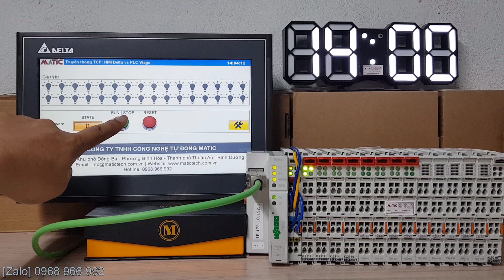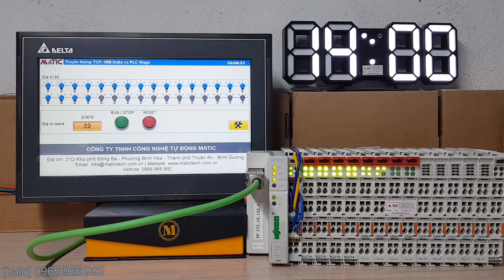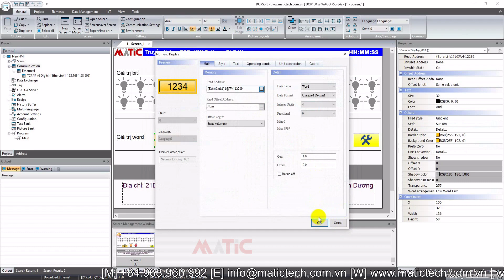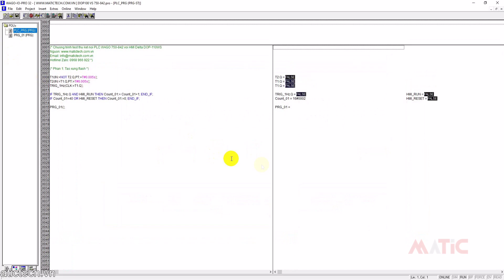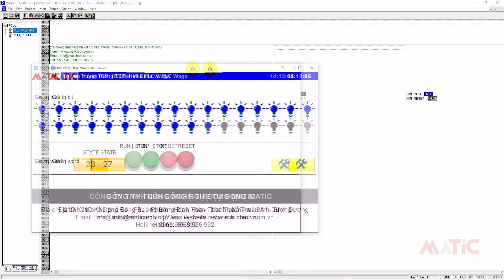Hướng dẫn truyền thông HMI Delta với PLC WAGO | DOP-100WS vs 750-842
Hướng kết nối truyền thông HMI Delta DOP-110WS với PLC WAGO 750-842